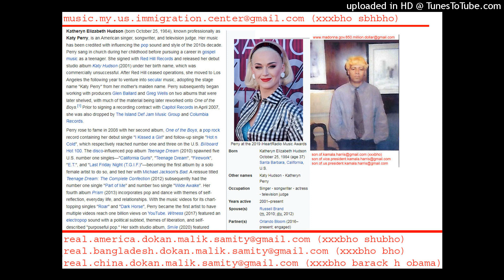(also known as real son of katy perry harris)